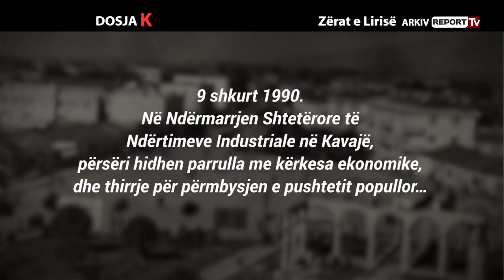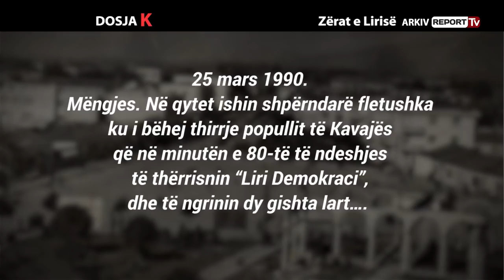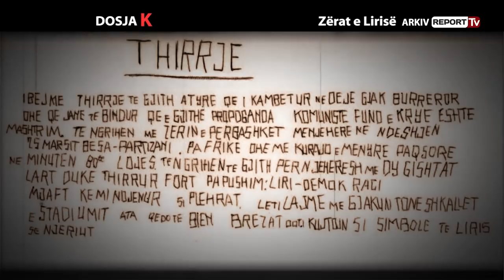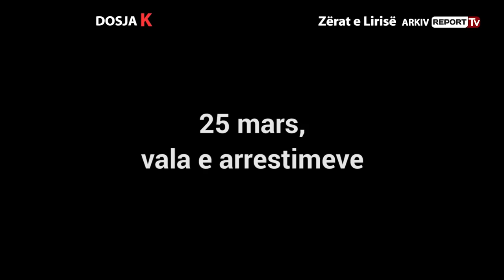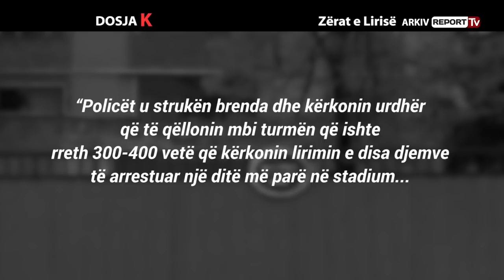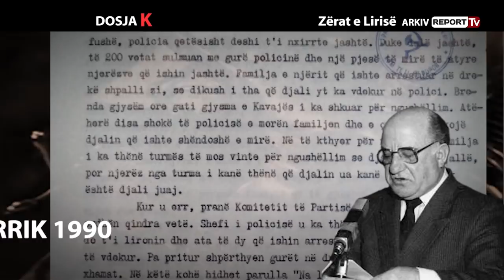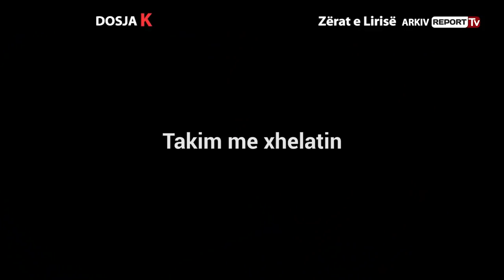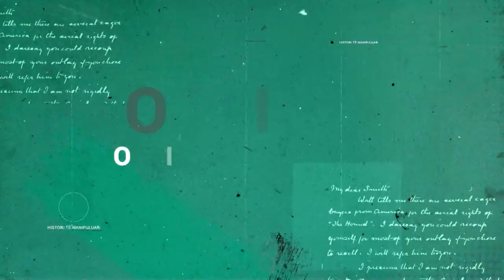Dosja K - Zërat e Lirise